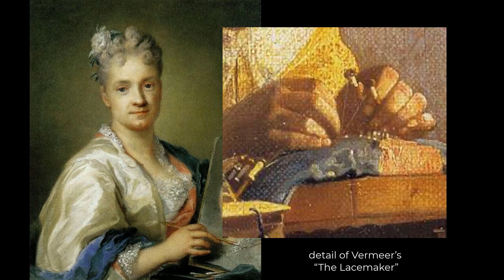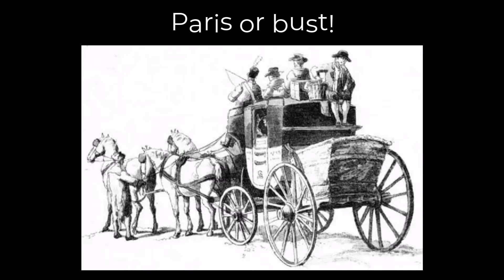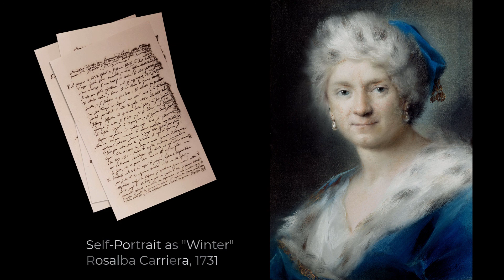Rosalba Carriera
Key ideas on the life and art of Rosalba Carriera